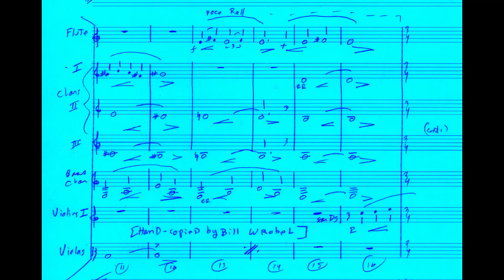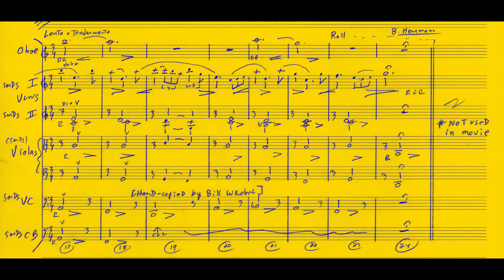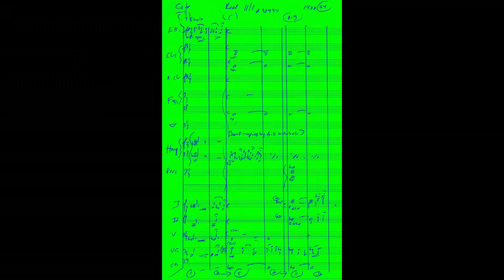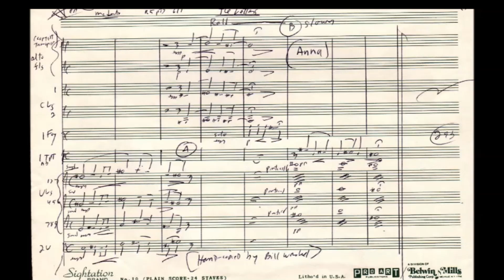"The Letter" [BLUE DENIM] Bernard Herrmann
"The Letter" BLUE DENIM (1959)...& more!